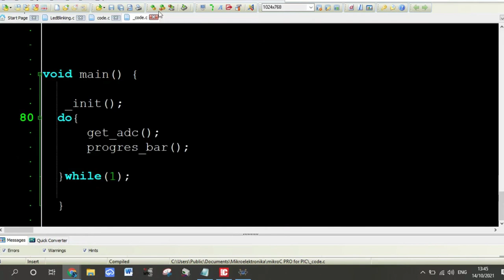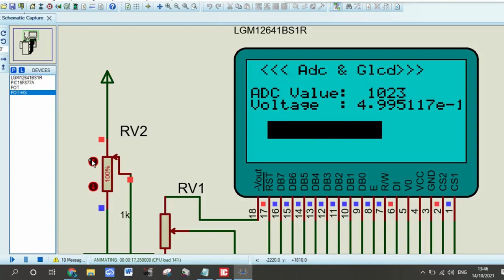Graphic Lcd with pic 16F877A part 3 make voltmeter and progres bar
What is graphic LCD display?
Résultat de recherche d'images pour "graphic lcd display"
What Are Graphic LCD Displays? A Graphic LCD display is just as its name implies. This LCD module is able to display images, letters and numbers that are generated through the customer's software. Dot Matrix displays are identified by two sets of numbers. An example of this is a 128 x 64
What are the different types of graphic LCD?
A graphic LCD module has two categories, namely passive matrix addressed LCD and active matrix addressed LCD.
What are the sizes of graphic LCD display?
What is the difference between LCD and graphical LCD?
Character LCDs are ideal for displaying text. They can also be configured to display small icons but the icons must be only 5x7 pixels or so (very small!) The graphical LCD has one big grid of pixels (in this case 128x64 of them) - It can display text but its best at displaying images.